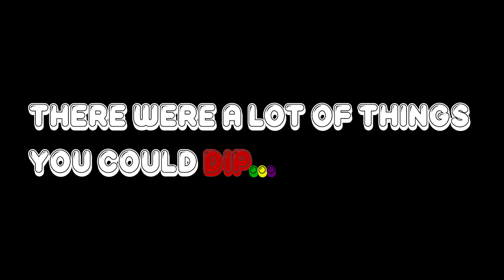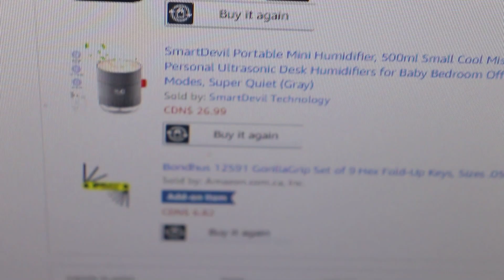pls forgive me